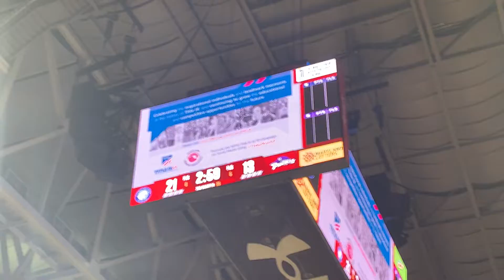Pikesville/Catoctin basketball 1A state final 03/10/22-10